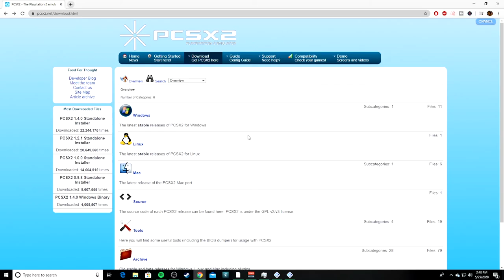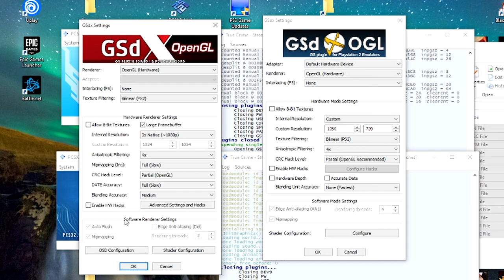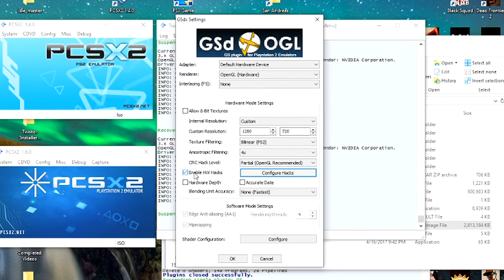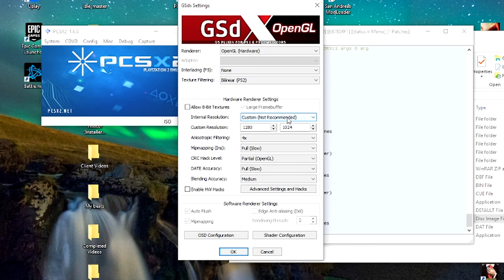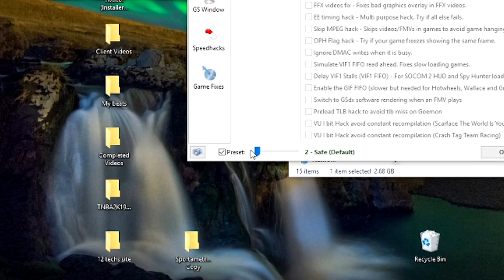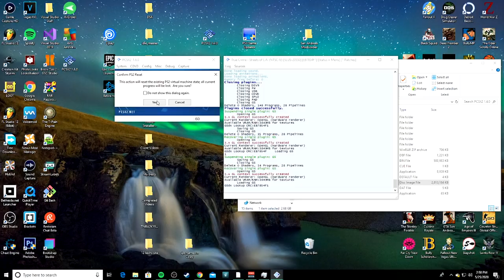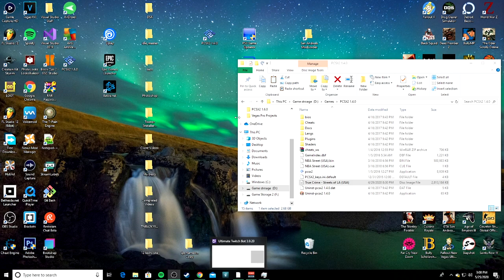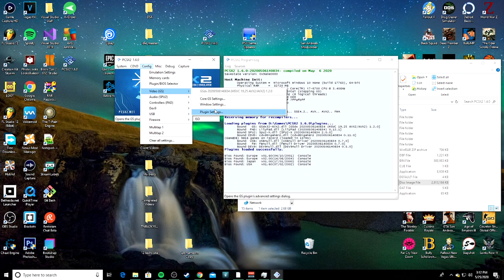PCSX2 Version Comparison with streets of la settings | FULLY COMPATIBLE BIOS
This is a 1.4.0 & 1.6.0 version comparison. The example game i used is True Crime: Streets Of LA

Suggested Video Settings:
PCSX2 v1.5.0-dev-3343-gdf639970c EE/OP - EE/FPU Adv. Recompiler Options - Nearest VUs - VU0/VU1 Adv. Recompiler Options Round Mode - Nearest

📜 REFERRALS
💰 Atlas Earth Code:
Alkebu-Lan has invited you to buy virtual real estate in

📰 OTHER REFERRALS

💰 Funding
SEND MONEY TO SUPPORT CYBE: CA$H APP - $Sportametrics